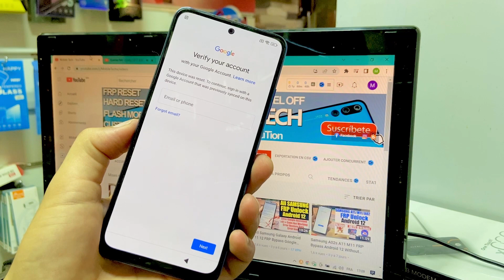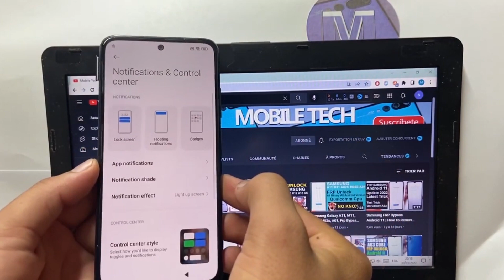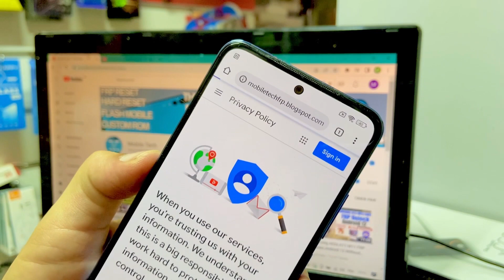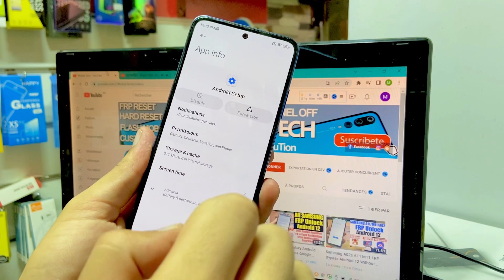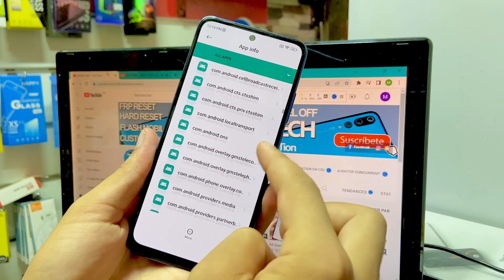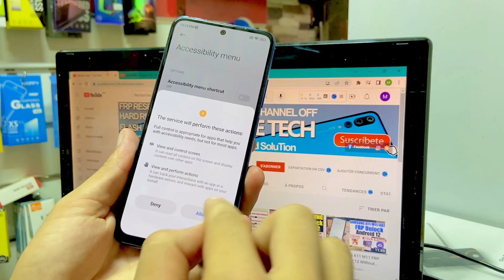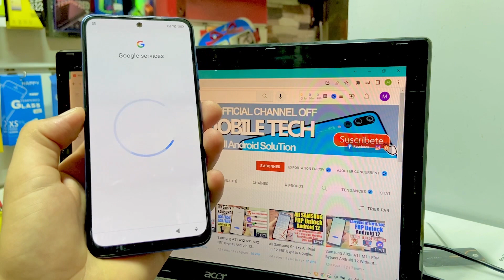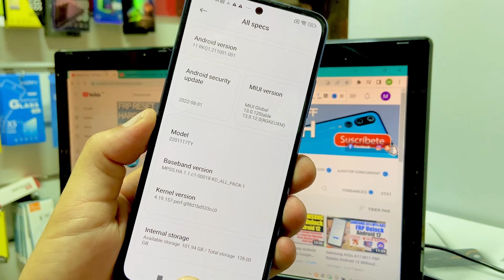Miui 13/14 FRP Bypass (Without Pc) | Redmi Note 11 FRP Google Account Bypass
All Xioami,Redmi,Poco, Miui 13/Miui 14 FRP Google Account Bypass Without Pc | Redmi Note 11 FRP

Mobile Tech,